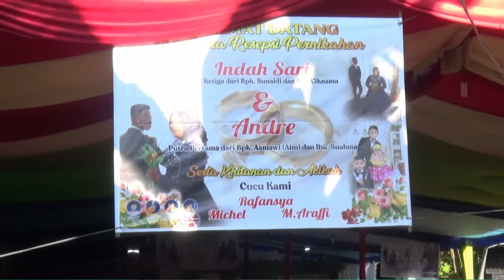Cek Sound | Maha Cinta | Rajawali Music Plg Odhie Shooting